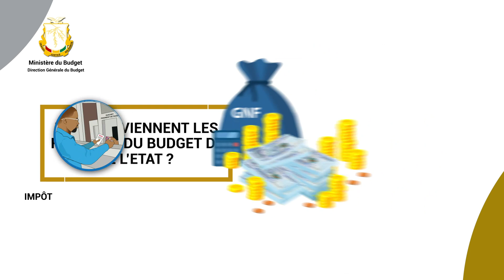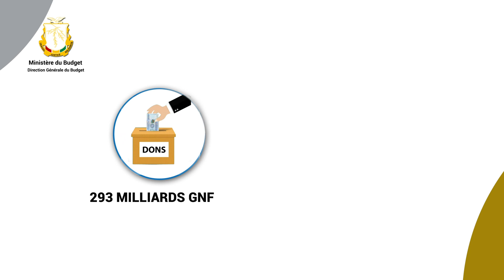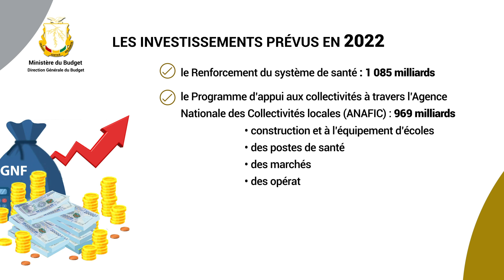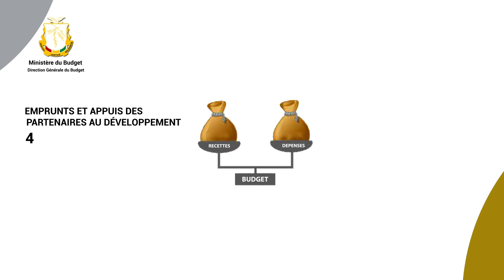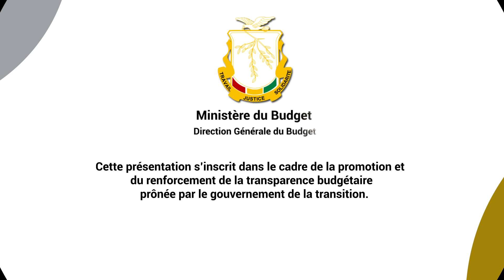Guinée : Des explications sur le Budget de l'Etat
CONAKRY- D'où proviennent les ressources de l’Etat ? Comment le Budget fonctionne-t-il ? Que fait-on des recettes de l'Etat ? Les explications dans cette vidéo.